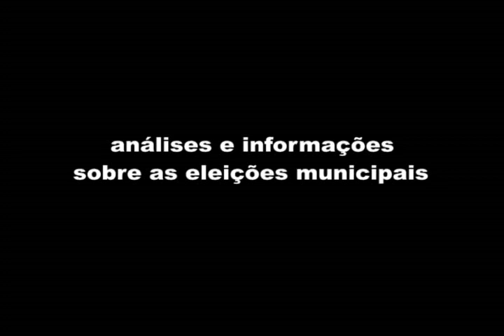PMDB cogita expulsar Mário Botion após entrevista ao blog "Limeira 2012"